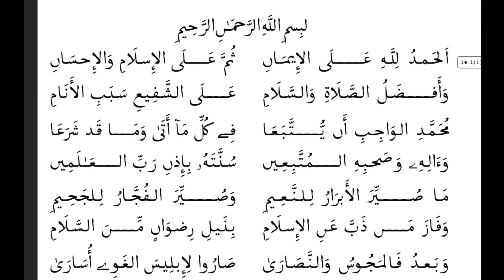Serigne Souhaybou kébé (*Mbākh) إلهام السّلام فے الذب عن دين الإسلام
Servir le Cheikhou Al-Khadim et diffuser son héritage et ses enseignements.

khassida
إلهام السّلام فے الذب عن دين الإسلام

Serigne Souhaybou kébé
*Takhãwou diné si lépou loudi ak Mbakh

Dieu nous donne la vie, la mort et la vie après la mort.